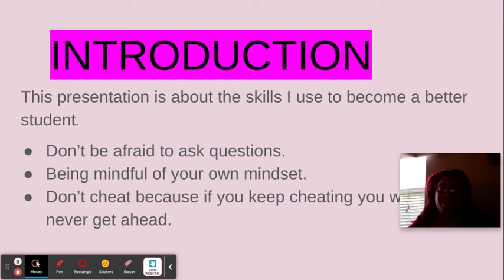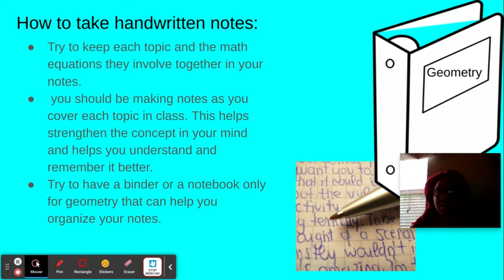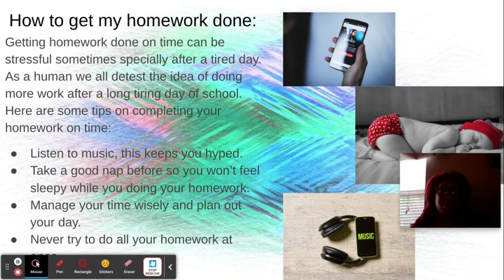Hachenide: Study Smarter